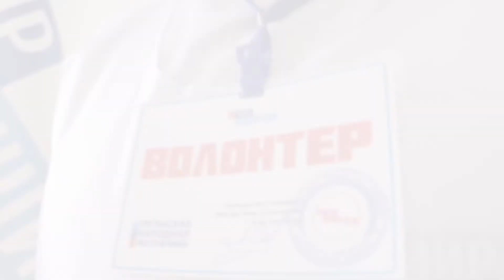Волонтёры акции «Рука помощи» помогают жителям ЛНР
Волонтёры могут купить продукты, воду и лекарства жителям ЛНР, которые находятся на самоизоляции из-за коронавируса. Узнать подробности об акции можно на сайте